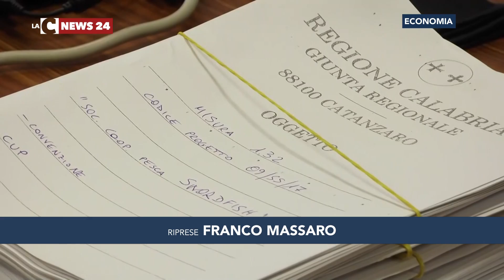Nuove opportunità per la pesca in Calabria